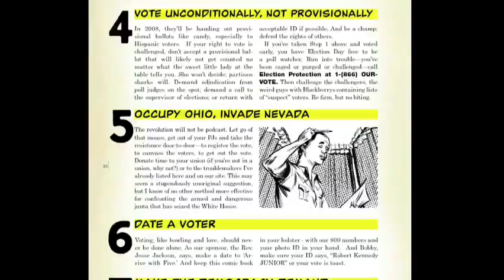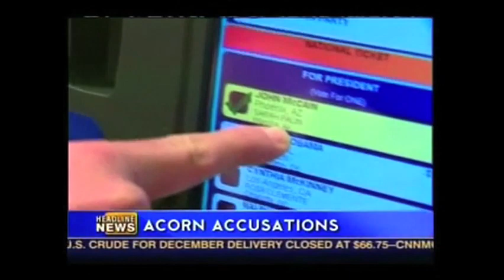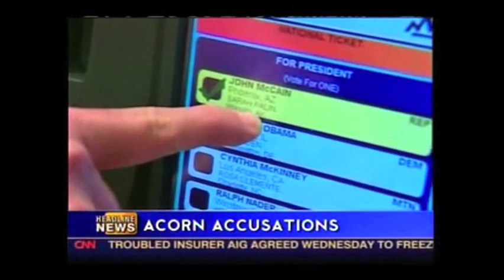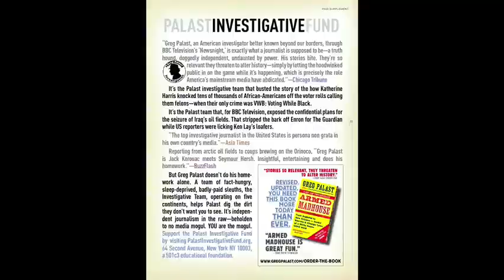Greg Palast on CNN Headline News - ACORN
Greg Palast destroys the ACORN voter fraud myth.